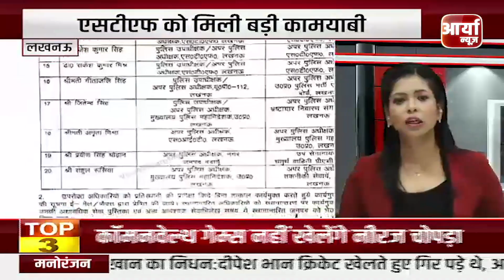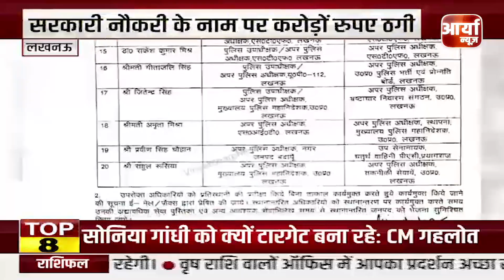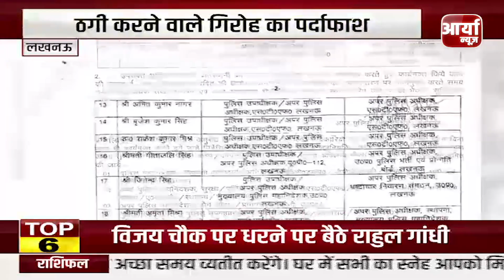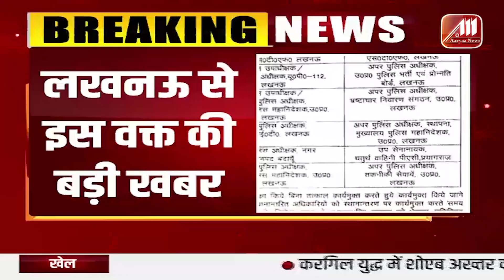Aradhana Misra Mona को किया गया House arrest | प्रदर्शनकारी कांग्रेसियों को भेजा गया गार्डन | News